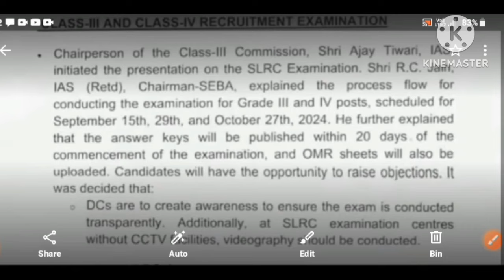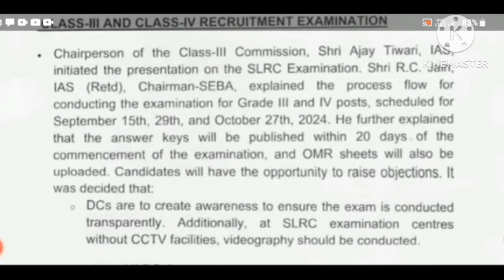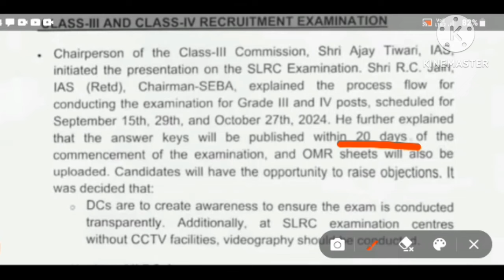🛑20 দিনৰ ভিতৰতে ADRE ৰিজাল্ট নিজে পাব ✅ SLRC announced OMR sheet & Answer key will also be Uploaded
SLRC announced OMR sheet & Answer key will also be Uploaded